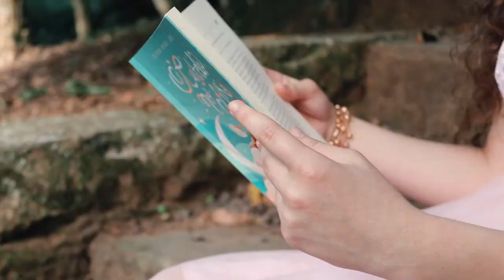TEASER PRÉ 15 ANOS- ALLANE